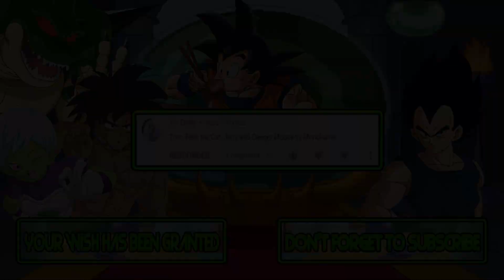M.U.G.E.N. Battles | Tom/Felix the Cat/Jerry/Danger Mouse vs Monokuma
Mugen Battles Tom/Felix the Cat/Jerry/Danger Mouse vs Monokuma

Video Requested by Xin Emily

► Downloads ◄

► Songs ◄

♪ Tom & Jerry in War of the Whiskers Music - Laboratory ♪